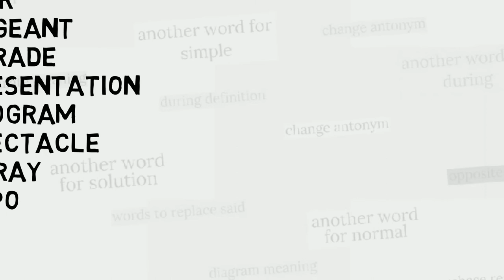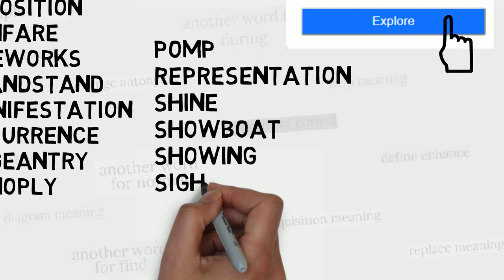Another Word For Show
List for another words for show presented in this video:

- appearance
- display
- fair
- pageant
- parade
- presentation
- program
- spectacle
- array
- expo
- exposition
- fanfare
- fireworks
- grandstand
- manifestation
- occurrence
- pageantry
- panoply
- pomp
- representation
- shine
- showboat
- showing
- sight
- splash
- view